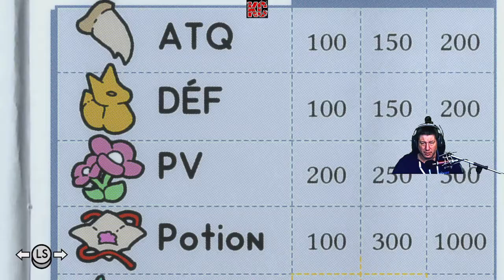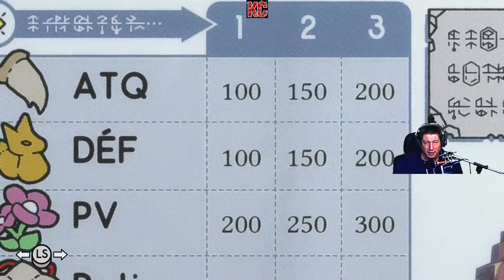TUNIC Live Gameplay Épisode 03 Fr Karibou Canadien